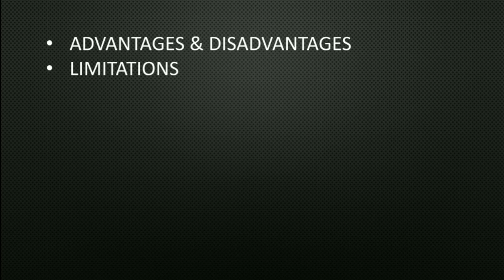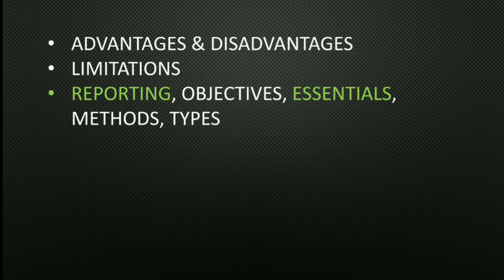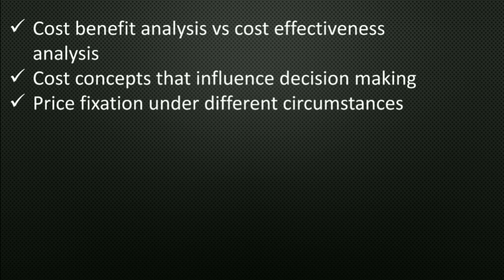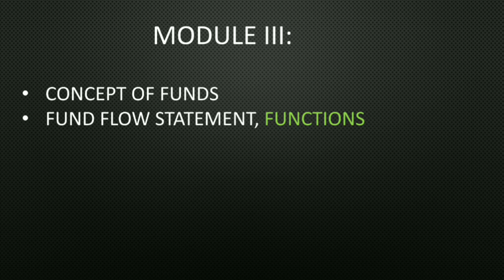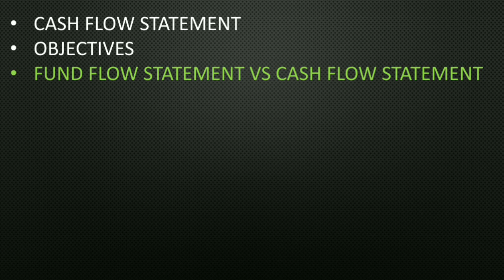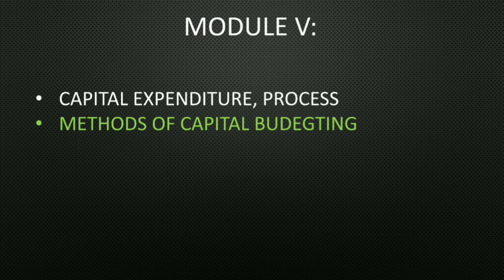MANAGEMENT ACCOUNTING Kerala University | Important Questions | In malayalam | Bcom 3rd year 6th sem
Important questions of Management Accounting which is the course for 6th sem bcom students of kerala university is discussed in this video.
These questions have selected from question papers and also the syllabus provided by the university.

Management Accounting Kerala university 3rd year 6th sem.

• Fund flow and cash flow analysis
• Budgeting and control
• Capital Expenditure.